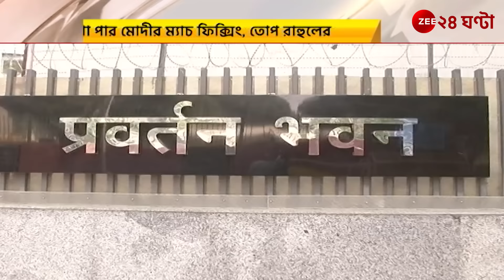I.N.D.I.A: রবিতে দিল্লির রামলীলা ময়দানে বিরোধীরা, জোটে থাকার বার্তা ডেরেক ও ব্রায়েনের | Zee 24Ghanta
I.N.D.I.A: রবিতে দিল্লির রামলীলা ময়দানে বিরোধীদের শক্তিপ্রদর্শন, জোটে থাকার বার্তা ডেরেক ও ব্রায়েনের | Zee 24 Ghanta